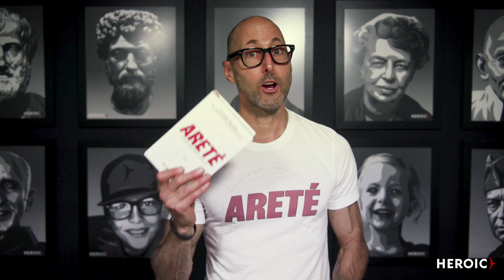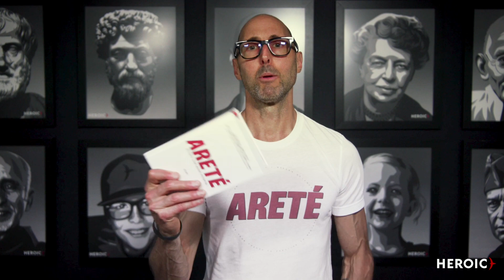Bring It On!: Reversing Your Desire (Areté +1 #068)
'Areté: Activate Your Heroic Potential' = an instant Amazon bestseller and is now officially available!

Hi, this is Brian.

Welcome back to another Areté +1°, a micro-chapter from my new book, 'Areté: Activate Your Heroic Potential'.

This is another micro-chapter from the second of seven Objectives, on forging antifragile confidence.